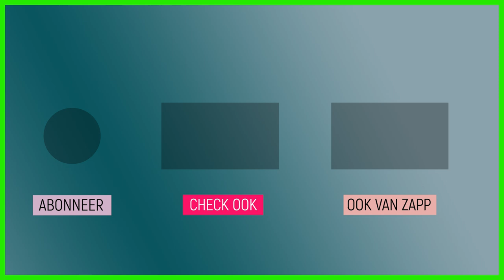Mooi hè, plankton? | Varkentje Rund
Greetje is erg gespannen en daarom moet ze van de dokter een huisdier nemen. Ze wil een huisdier die ze niet hoeft te voeren, niet beweegt en haar huis niet in hoeft. Welk dier blijft er dan nog over?

Deze video komt uit de aflevering 'Oceanen: Plankton'.
Oceanen bedekken bijna driekwart van onze aarde. En ze zitten vol met leven. Heel groot leven, zoals walvissen. En heel klein leven: plankton! En juist plankton is enorm belangrijk voor al het leven op onze planeet. Want dat is voedsel voor veel zeedieren en het maakt ook 50% van alle zuurstof die we inademen. Janouk gaat plankton vissen op de Azoren, midden in de Atlantische Oceaan! Ze komt erachter dat er zoveel soorten plankton zijn, dat er steeds nieuwe ontdekt worden. En dat klimaatverandering ook gevolgen heeft voor plankton. En daarmee voor al het leven op aarde. In een sketch komt het plankton zelf aan het woord.

Kijk hier de hele aflevering: klokhu.is/oceanenplankton